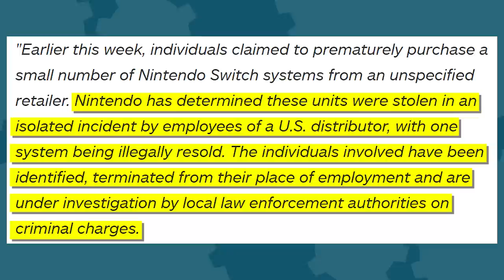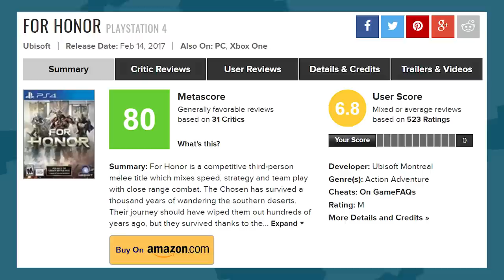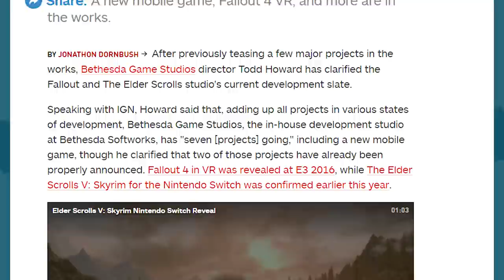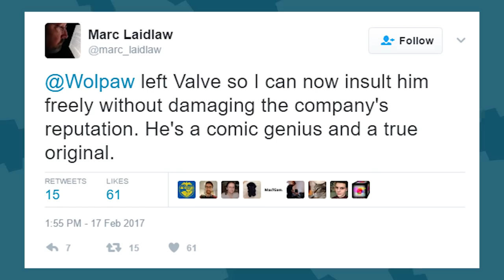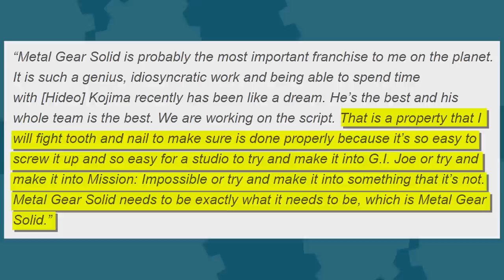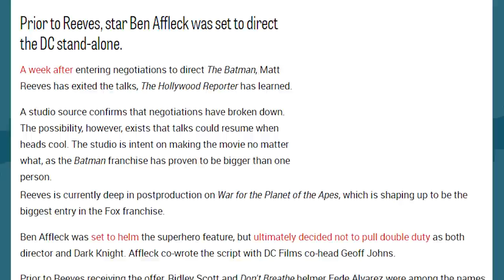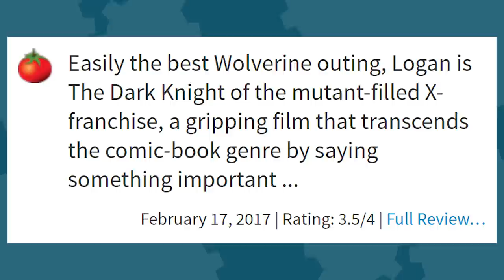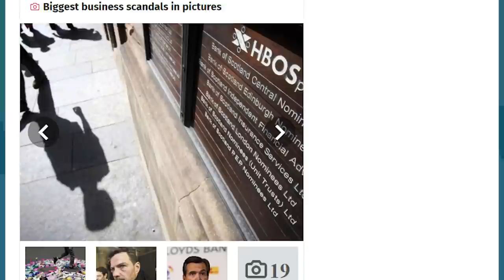Nintendo Switch STOLEN + Logan BEST Comic Movie EVER? + Samsung Boss Arrested - The Know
Nintendo's striking back against leakers (and firing everybody), For Honor might have broken No Man's Sky's record, Valve is losing more people associated with Half-Life, The Batman can't keep a direct... hot dang, there was a lot of news over the three day weekend. You should catch up on it, huh?

Written By: Eddy Rivas & Brian Gaar
Edited By: Kdin Jenzen
Hosted By: Ashley Jenkins